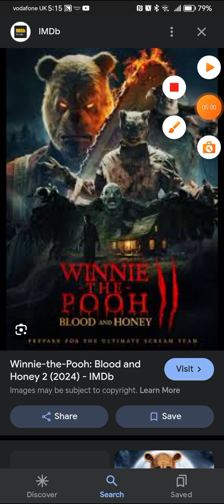Why Winnie The Pooh Blood And Honey Is A Cinematic Disaster